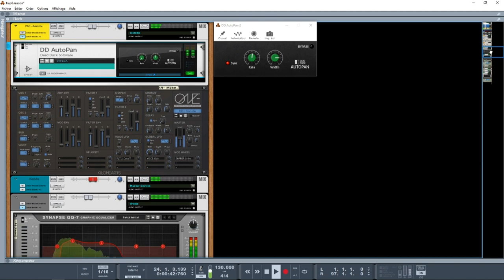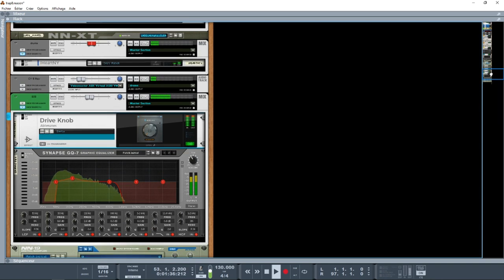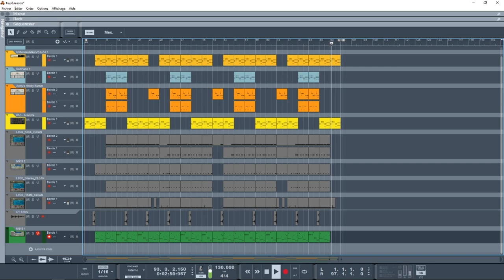DEMO REASON 10/11 INSTRUMENTAL TRAP 2